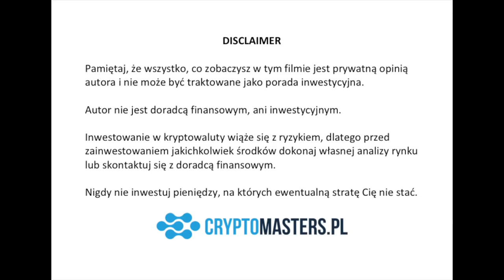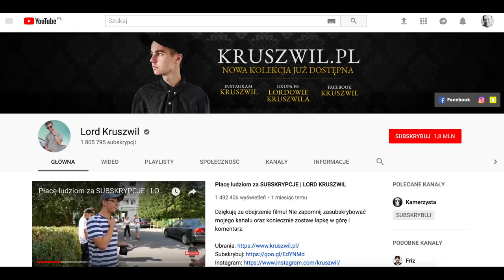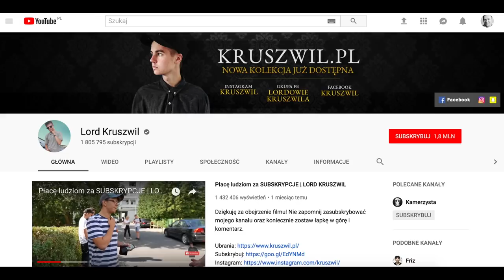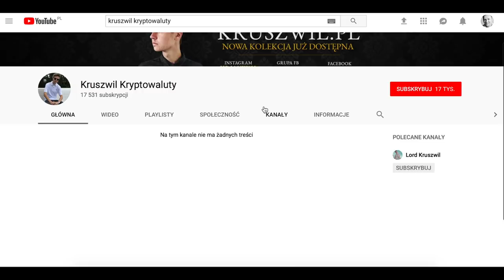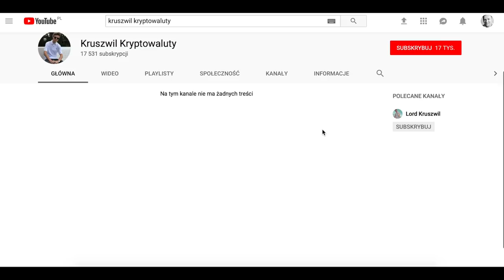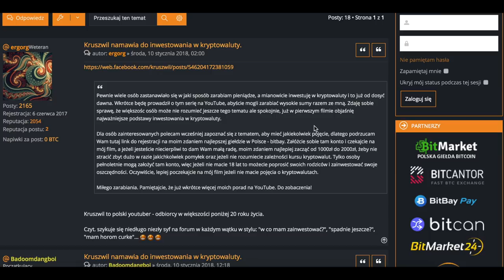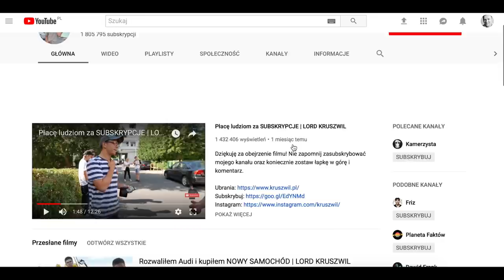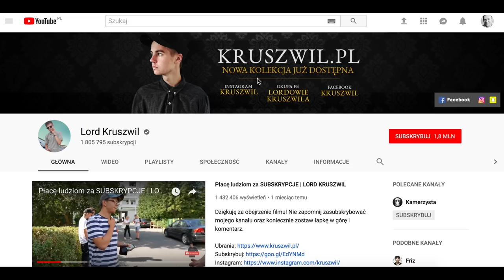Dlaczego LORD KRUSZWIL USUNĄŁ filmy o kryptowalutach?